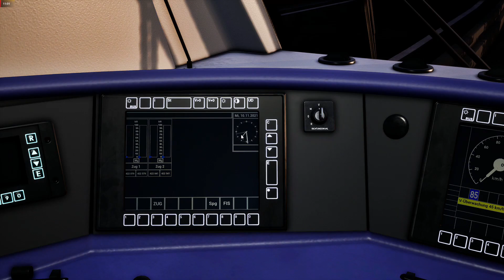Train Sim World 2 Time-Lapse - S8 Westbound Wuppertal - Hagen - DB BR 422